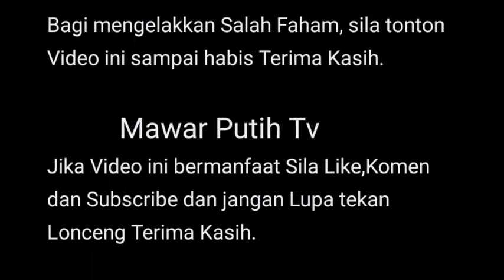P SARAH MENANG1S T3RHARU MENGATAHUI LU4HAN HATI MENTUANYA DATIN PATHIMA ⁉️😭🥺